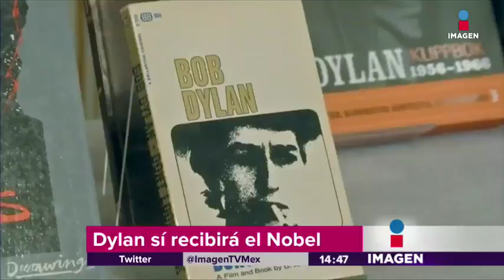Siempre sí, Dylan recibirá el Nobel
Se llevará a cabo una ceremonia especial para que reciba el premio.